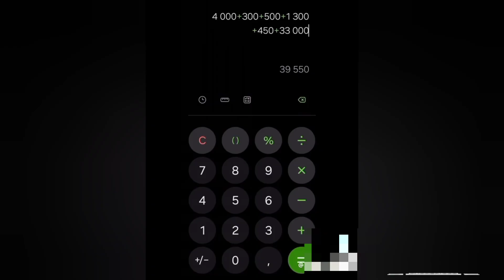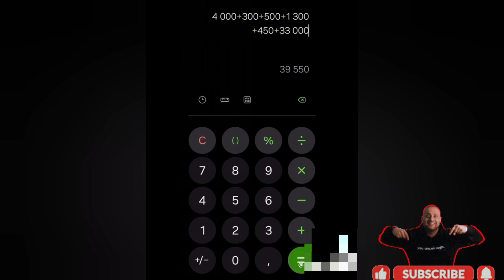Chester talks about being a 26 Gang member | Hosh